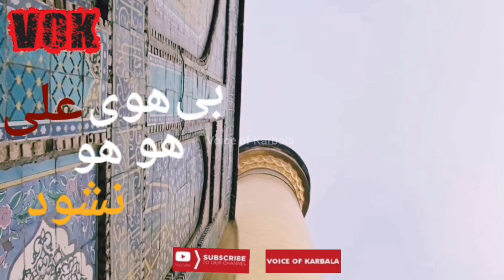Ilya | Ali Ghelich | WhatsApp Status | Voice of Karbala